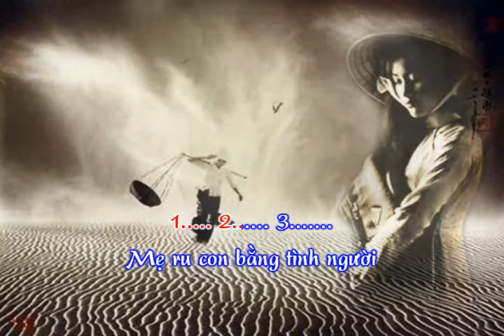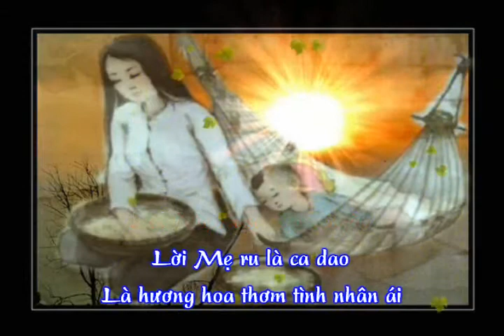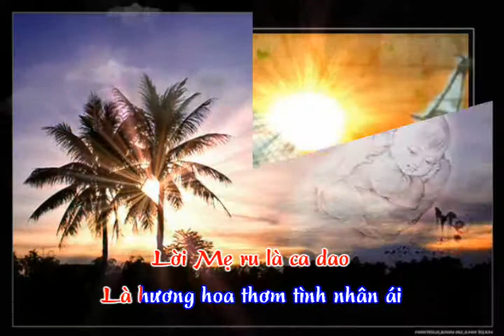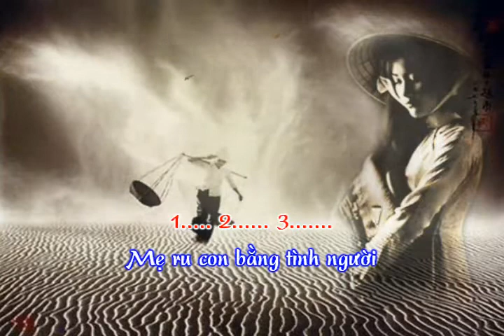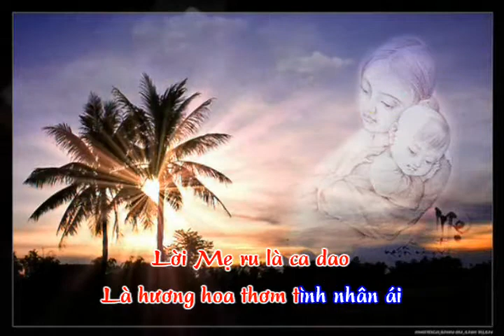Lời Mẹ Ru - Nhạc: Nguyễn Tuấn - Thơ: Vương Ngọc Long - Trình bày: Bảo Yến